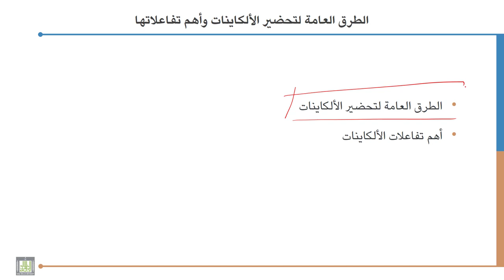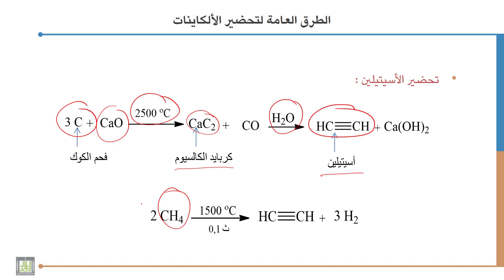كيمياء عضوية - 1 | 7-1 | الطرق العامة لتحضير الألكاينات -1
الوحدة 7 : الطرق العامة لتحضير الألكاينات وأهم تفاعلاتها
الدرس 1 :  الطرق العامة لتحضير الألكاينات -1